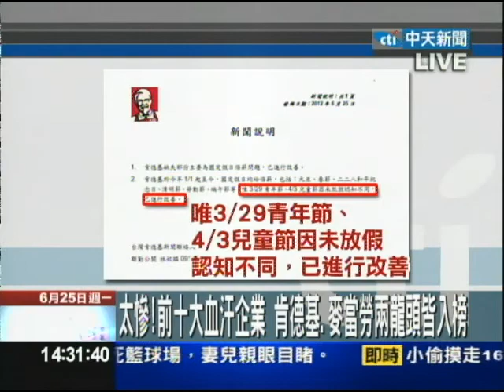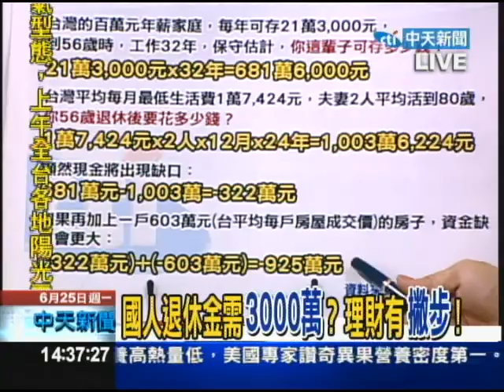06/25老總開講 超時工作無加班費 台血汗企業多？！